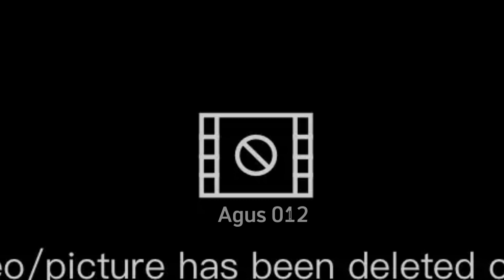Real Football vs Stickman | Stickman Dismounting funny moment